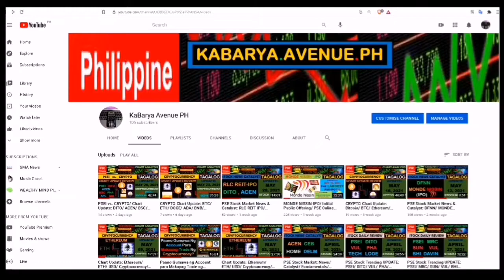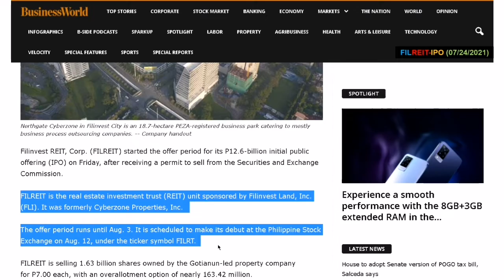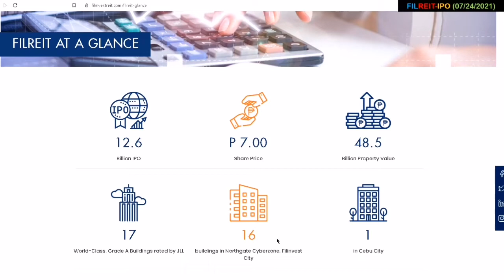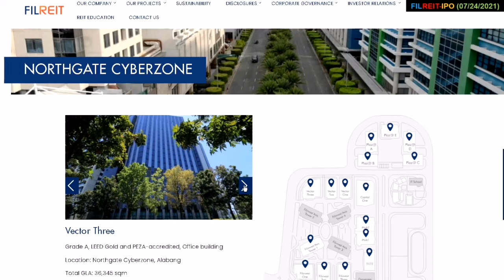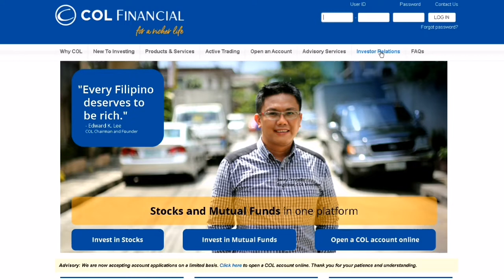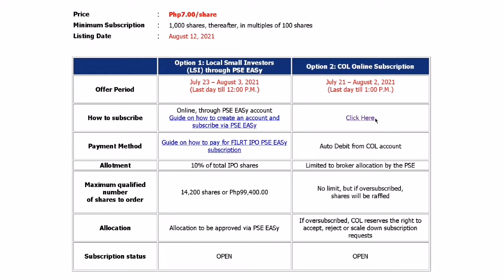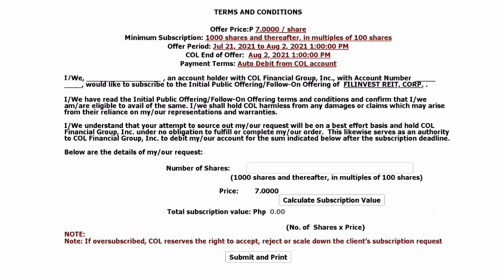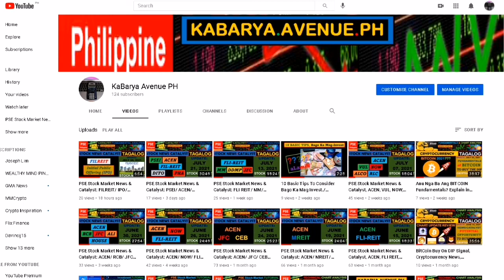FILREIT-IPO/ Initial Public Offering/ PSE Online Subscription/ TAGALOG/ Manila, Philippines/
FILREIT-IPO/ Initial Public Offering/ PSE Online Subscription/ TAGALOG/ Manila, Philippines/ Step By Step Guide/ Detailed Information/

Binance Link to Create your Account: Click the below link to get 5% rebate/

This Channel is all about sharing knowledge of smart money investing for Filipinos.
"Kahit Barya Barya lang na galing sa ating sweldo ay pwede mag-Invest"
"Make your Barya Work for You"

Stock Market Ph. (PSE)
  - Day Trader
  - Position Trader
  - Investor
Using Binance for Cryptocurrency
Buying Bitcoin & Ethereum Investment
Using GCash
Using Coins.ph